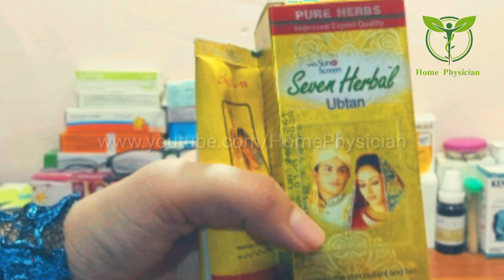Face Whitening Ubtan Cream | Ubtan k Istamal Se Black Heads,Jhaiya,Dark Circle,Acne,Hand Whitening